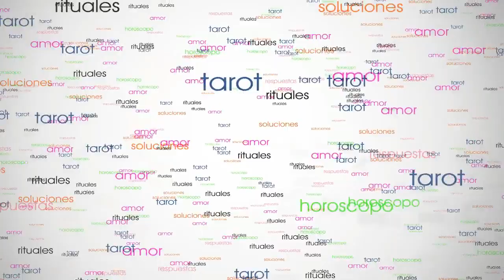ESCORPIO ♏ ¡Ilusiones rotas...! 😶 SEPTIEMBRE 2018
Horóscopo Escorpio septiembre 2018 del Tarot Encarna Salcedo. Es una lectura para hombres y mujeres de escorpio; en la que revisaremos temas relacionados con el trabajo, salud, economía, la familia y otros similares como el amor para escorpio solteros y escorpio amor parejas para el mes de septiembre 2018.

Estas son las predicciones escorpio septiembre 2018 que incluyen el tarot horóscopo semanal de escorpio para las semanas siguientes: escorpio del 3 al 9 de septiembre, escorpio del 10 al 16 de septiembre, escorpio del 17 al 23 de septiembre, escorpio del 24 al 30 de septiembre, escorpio del 27 de agosto al 2 de septiembre y escorpio amor septiembre 2018.